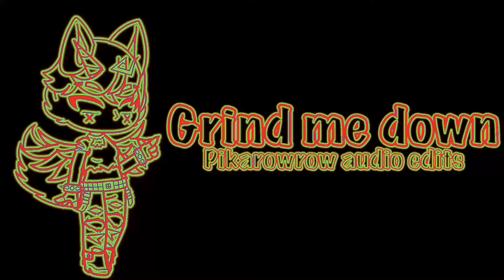Grind me down audio edit